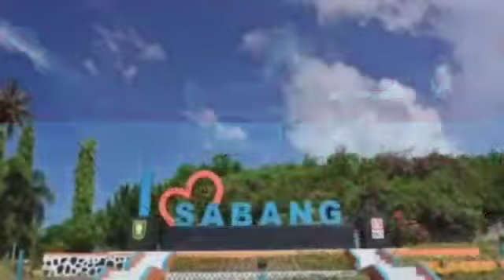LAGU NASIONAL DARI SABANG SAMPAI MERAUKE